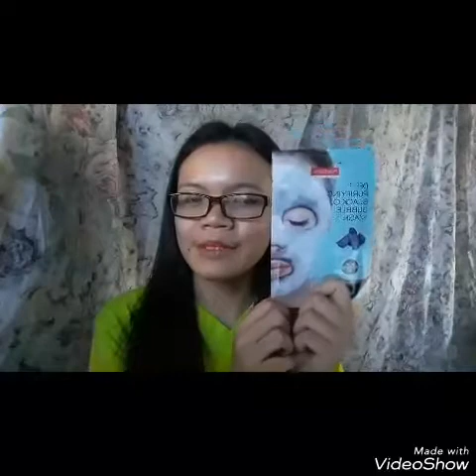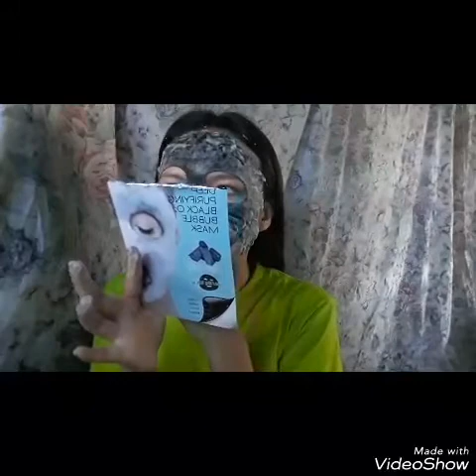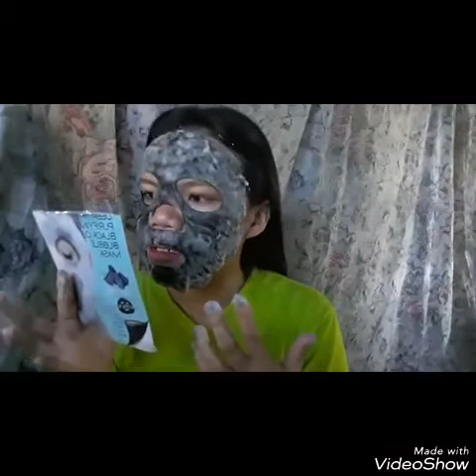Deep purifying bubble mask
Sorry guys kung may movie maker pa sa baba hnd na nakapag edit ng maayos.
sorry kung ganyan siya lowbat kasi pinag eedit ko eh huhuhu.